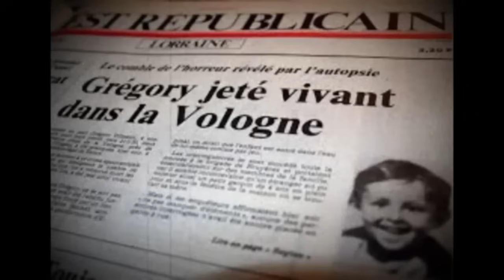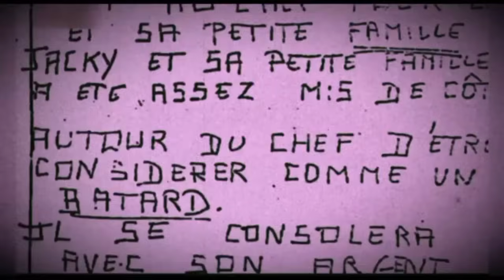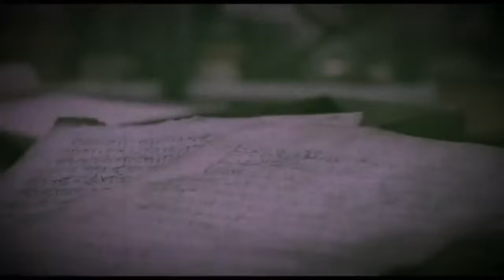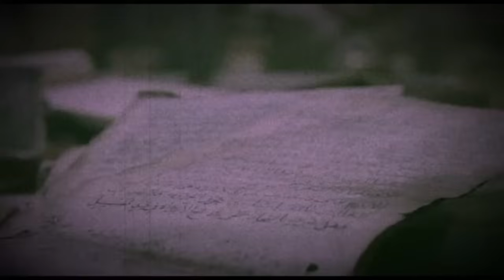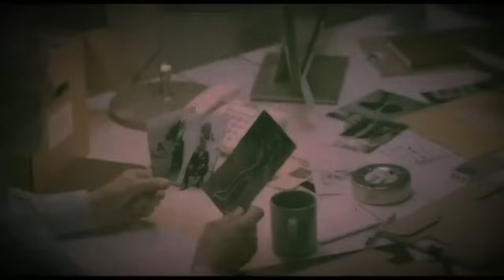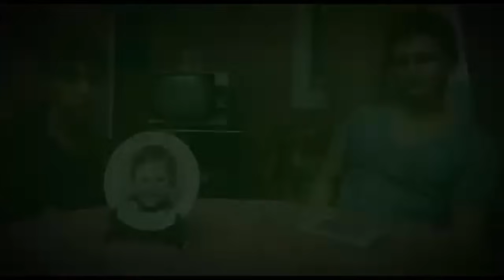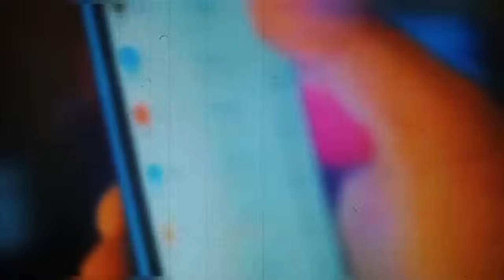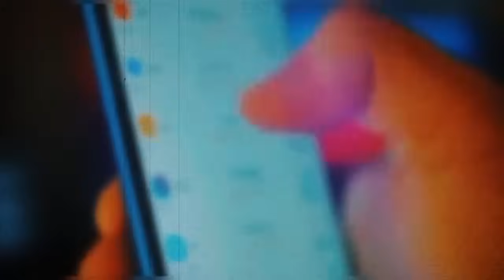Cold Cases Finally Solved Recently With The Most Insane Twist | Documentary | Mystery Detective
Mystery Detective is a channel created for everything mystery, including solved, unsolved cold cases, and true crime stories. This channel creates videos, investigating cold criminal cases, supernatural happenings and everything that cannot be explained. Here we show you how mysterious and strange the world is. So, sit back and come on this journey with us.